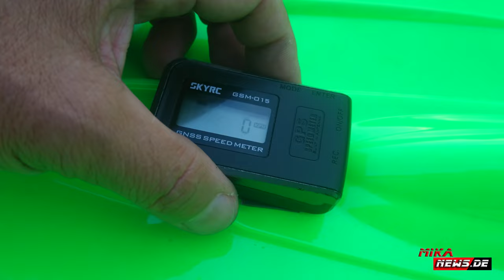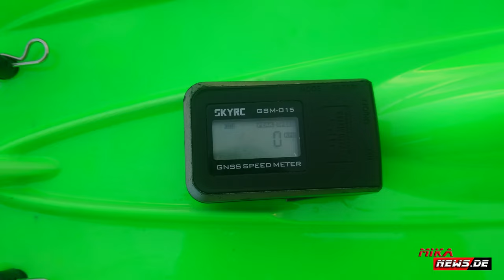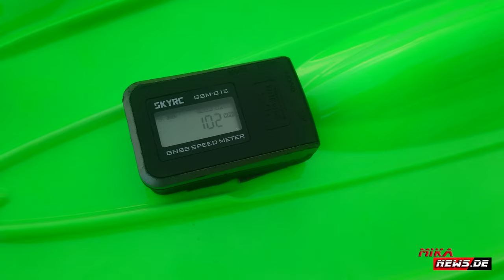SPEEDRUN - ARC R8.3e mit Hobbywing XR8 Regler und G3 2200 kV Motor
Der Deutsche Minicar Club ist der Verband für den Automodellrennsport in Deutschland. Dort sind die Vereine integriert und die RC-Modellfahrer sind da organisiert. Auf der Seite findet ihr Infos zu den Vereinen, den Klassen und mehr